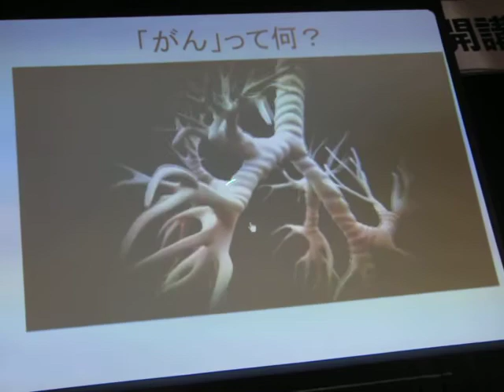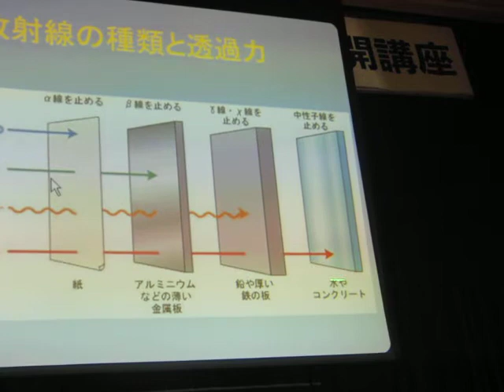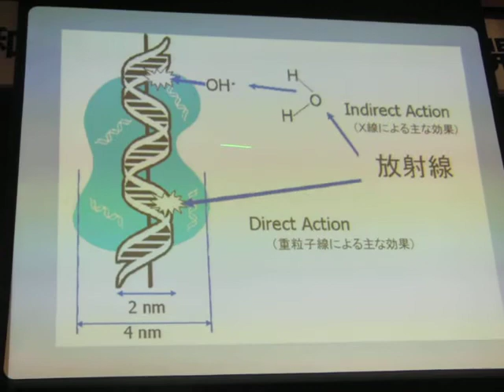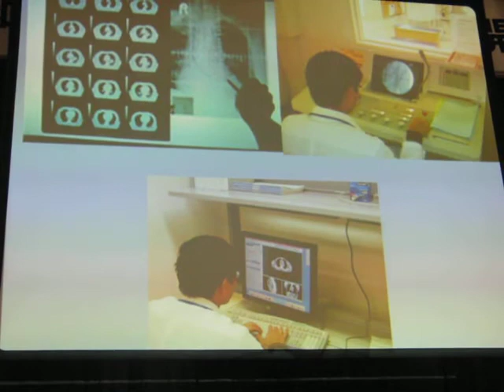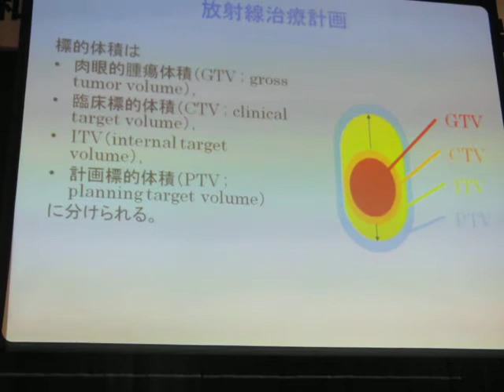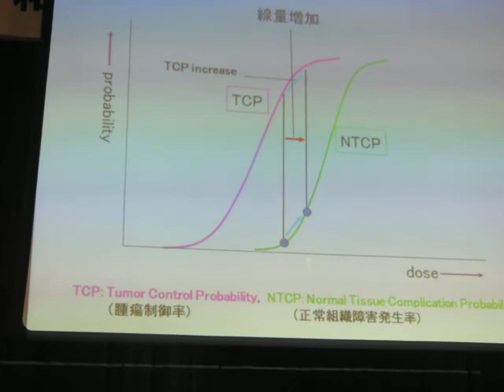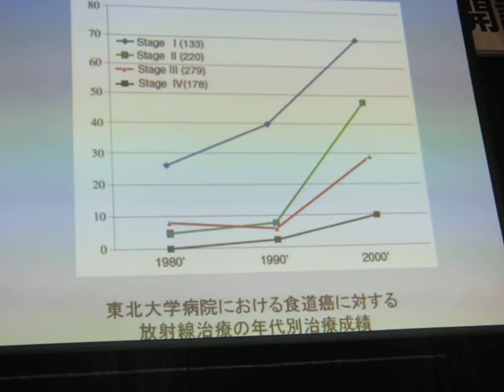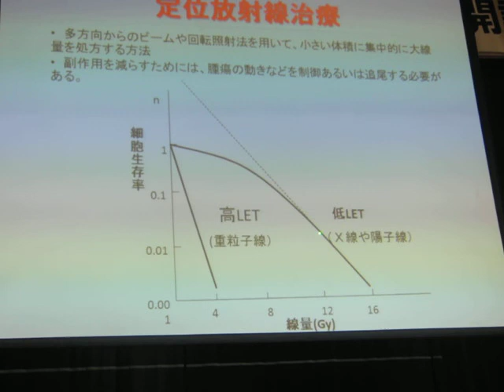神宮啓一先生 がん治療講演 その２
１０月２０日、さわらび会館